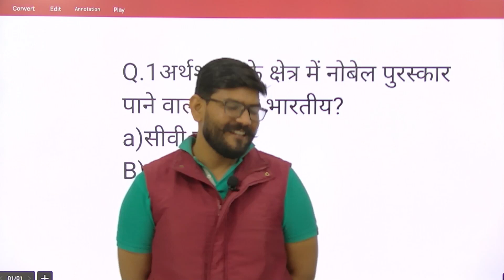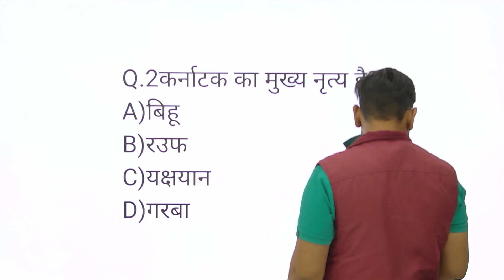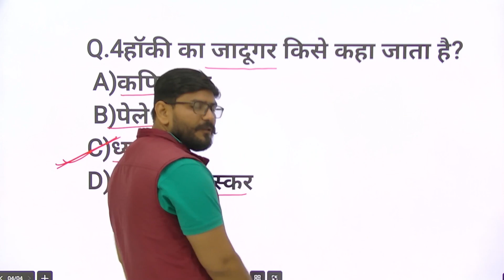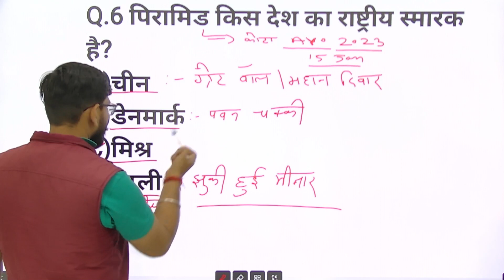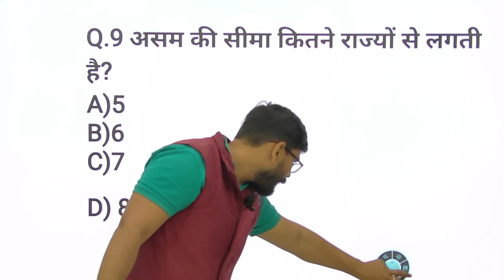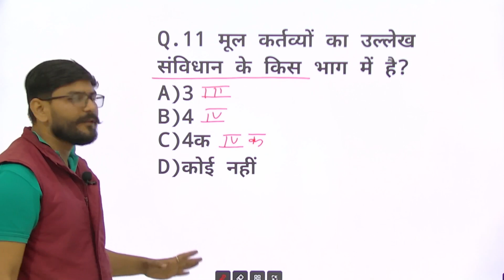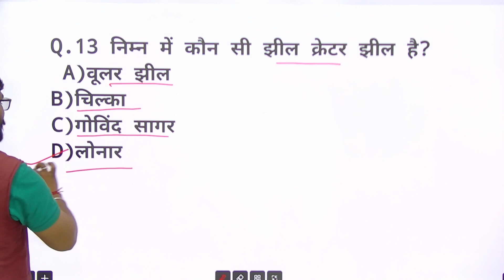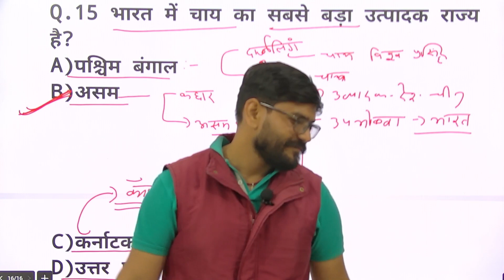AOC treadmanbharti|| अग्निवीर आर्मी भर्ती 2023 @army#agniveer#agniveer2023newupdate#armybharti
army bharti exam date#center new army vacancy # army bharti kab hogi army e#xam kab hogi#new cds#
9 para sf commando training
alight motion new t#army